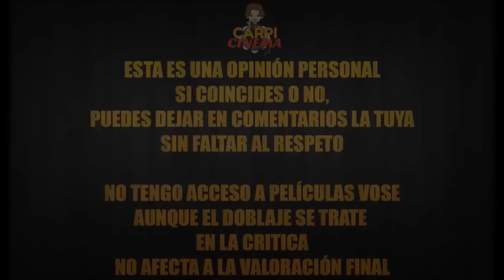CRITICA - Puppet Master: The Littlest Reich + Nuevo origen de Toulon (CON SPOILERS).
TITULO: CRITICA - Puppet Master: The Littlest Reich + Nuevo origen de Toulon (CON SPOILERS).